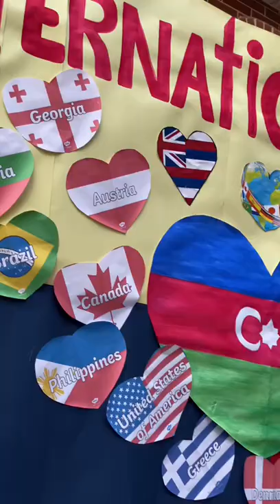International Week celebrated at British School in Baku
During International week student were involved in different exciting activities. Each class represented the certain  country they were learning about.
They also got an amazing opportunity to visit other ‘countries’ classes using a special ‘passport’.